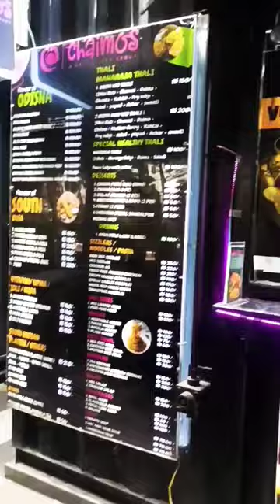music Jay mahotsav ka stick MH# Mall chote nice restaurant mein# khana hua tab aao#music